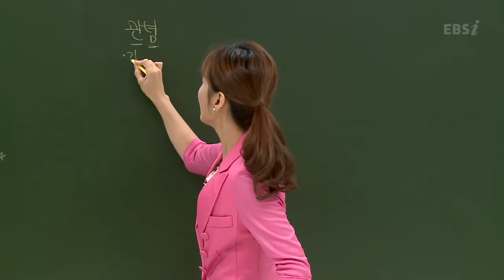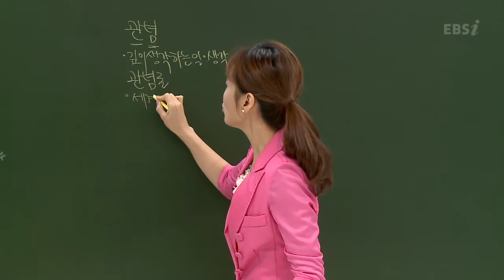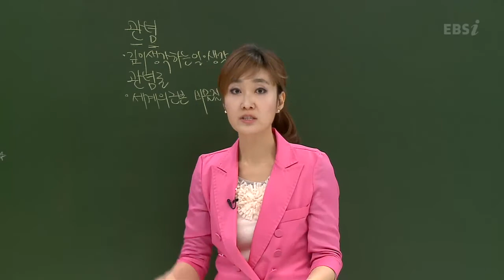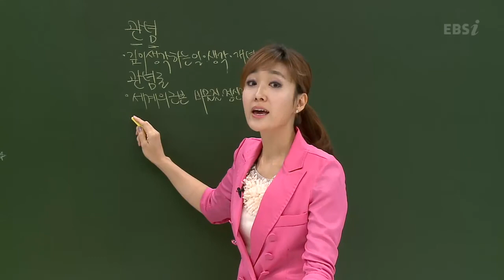EBS [사회탐구] 윤리와 사상 -헤겔에게서 나오는 관념이 무엇인가요?